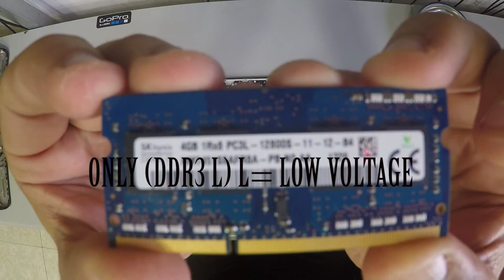HP Pavilion 15 Ram UpGrade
2- Buy E-Durable Pro Bit Driver Kit + Plastic Pry Bar
13- Buy 4G DDR3 PC3 10600 RAM
14- Buy 8G (4GX2) DDR3 PC3 10600 RAM
15- Buy 4G DDR3L PC3L 1600 RAM
16- Buy 8G (4GX2) DDR3L PC3L 1600 RAM
17- Buy 8G DDR3L PC3L 1600 RAM
18- Buy 16G (8GX2) DDR3L PC3L 1600 RAM
19- Buy 4G DDR4 PC4 2133 RAM
20- Buy 8G DDR4 PC4 2133 RAM
21- Buy 16G DDR4 PC4 2133 RAM